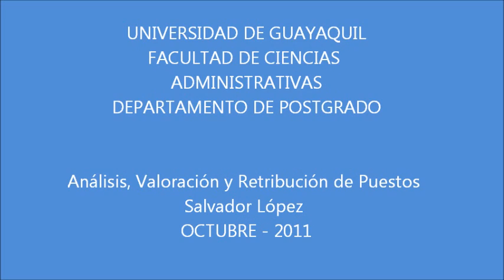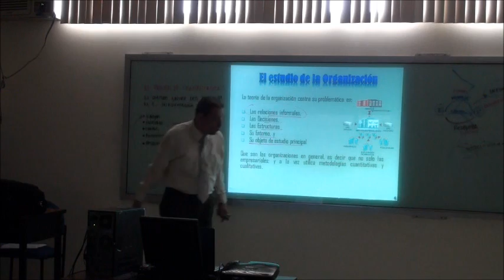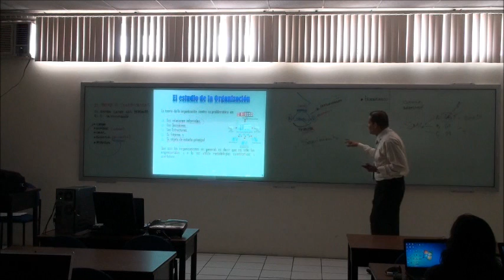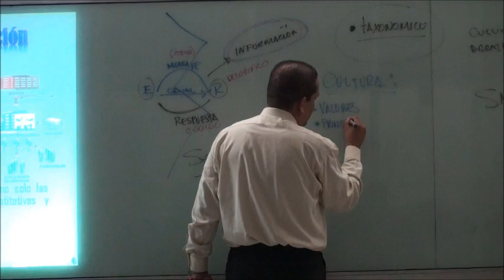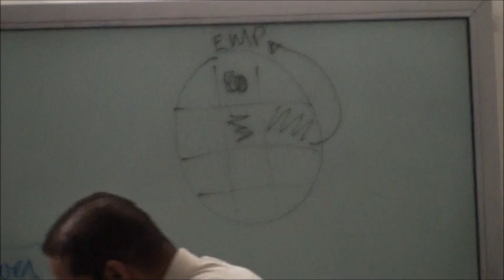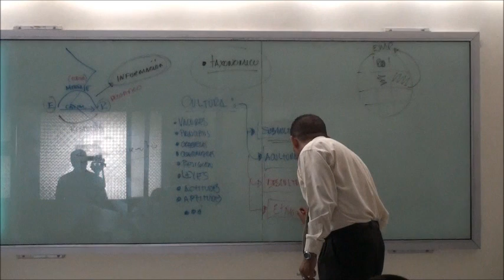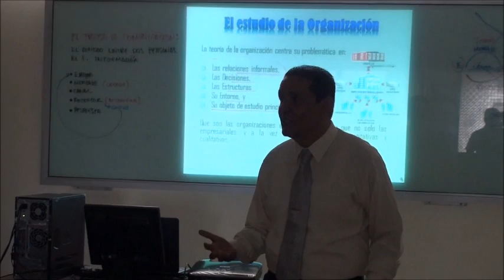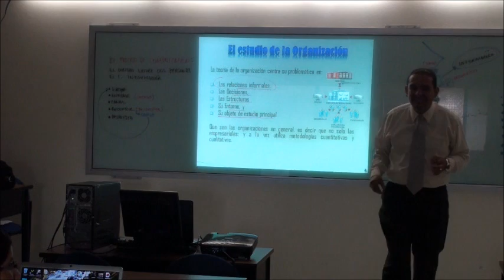Análisis, Valoración y Retribución de Puestos - Salvador López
Análisis, Valoración y Retribución de Puestos - Salvador López , , Escuela de Negocios de la Universidad Estatal de Guayaquil